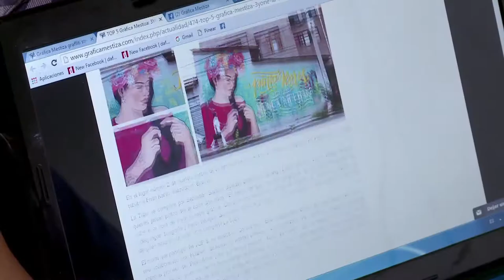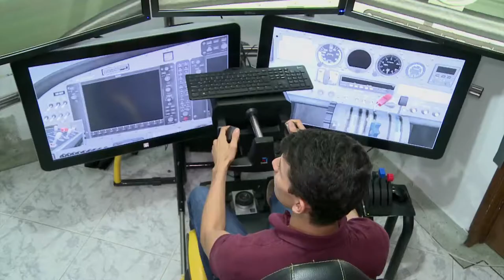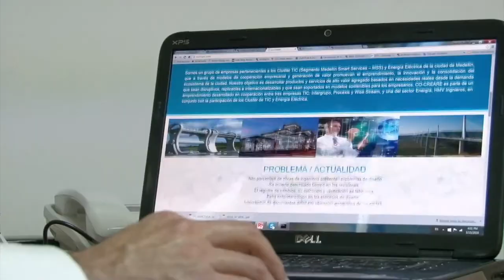Lina taborda habla sobre los retos del 2018 para fortalecer la IndustriaTI | C4 N1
En ViveDigitalTV conoce lo que abarca la industria del Software en Colombia y los ingresos que estos representan para el país.